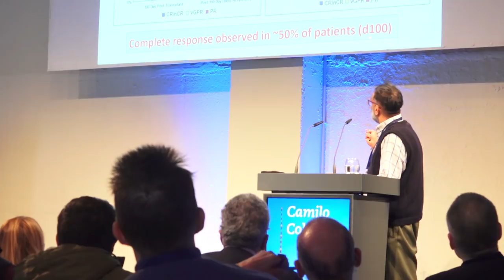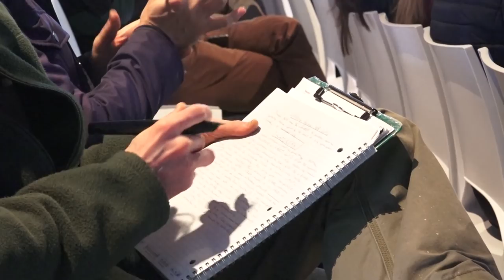Как победить старение? Репортаж с конференции Undoing Aging 2018 Берлин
Смотрите репортаж из Берлина про то, как люди борются со старением. У кого какие проекты, планы и представления, что делать.

📖 Книга OPEN LONGEVITY:
КАК УСТРОЕНО СТАРЕНИЕ И ЧТО С НИМ ДЕЛАТЬ